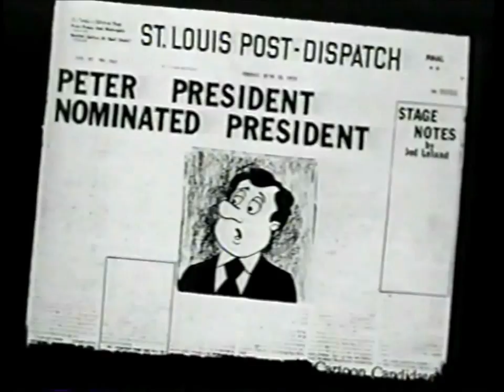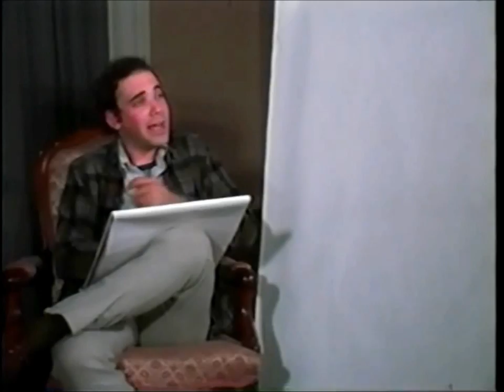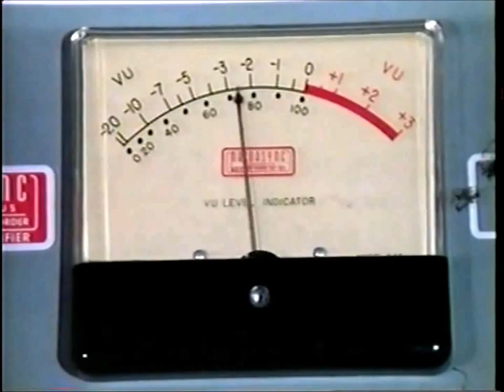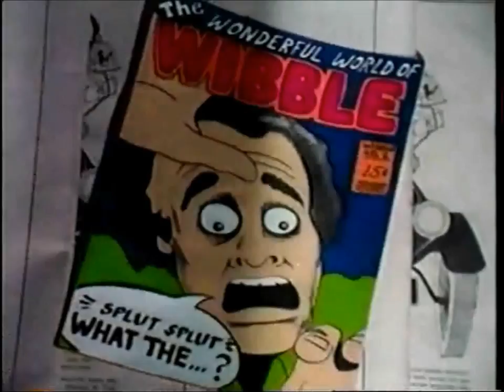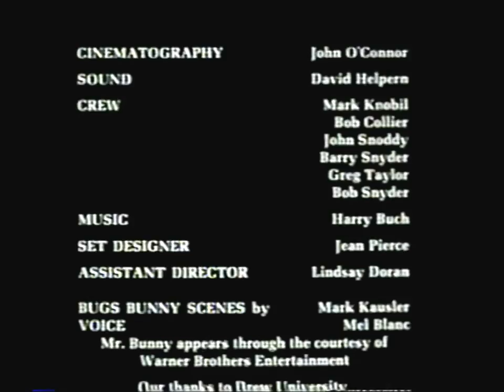A Political Cartoon (1974 short film)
What would happen if a cartoon character was voted President of the United States?  Find out in this 1974 short!

0:00 Odradek Logo
0:13 Bugs Bunny Intro
0:26 Opening Credits
1:50 Lance Mungo Meets Bernie Wibble
2:44 Network TV Animated Cartoons
3:32 Lance, the political campaign manager
4:33 Creating Peter President
6:14 Peter President Elected President!
6:33 At The White House
6:47 Peter's First Press Conference
8:49 Cartoon Characters Revolt!
10:26 Bugs Bunny Interview
10:46 Giving Bernie the Brushoff
11:18 Try New Panacea!
14:28 The Ink Runs Out
17:08 Recycle The President!
18:17 Consolidated Commerce Conglomeration Plays Dirty
18:56 The Wonderful World of Wibble!
20:13 Bubonics
22:01 End Credits

Written & Directed by Joseph Adamson and Jim Morrow
Starring Alex Krakower, Liam Smith, Marshall Anker, Allen Lieb, George Stapleford, Bob Kingsley and Mel Blanc.